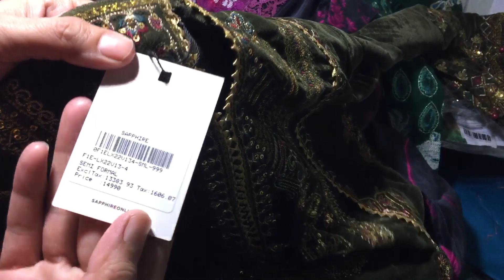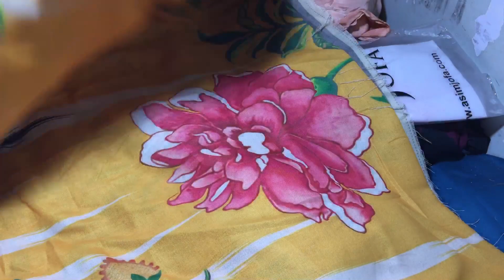Friday sale saffuse republic model wear 03027812361